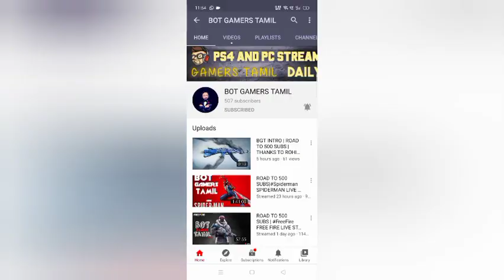BGT REACHED 500 SUBS THANKS GUYS FOR ALL YOUR SUPPORT AND LOVE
Hi Guys myself I stream PS4 and mobile games
Language: Eng,Tamil
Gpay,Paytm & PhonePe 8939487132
On PS4,
PSN ID: ajayfabian07
On Mobile,
Mostly i stream only PUBG
Controls : 4fin + Fullgyro
PUBGM Name : Zero AJ
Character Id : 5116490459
Headphones : Realme Wired
?No Racism/Profanity,Treat each other humble.
?No trash talking for other youtubers/Streamers
?No discussions on politics
?Respect Moderators
?Don't ask why got timeout
?Don't let anyone spoil your fun in chat and help in keeping the chat by reporting Scammers/Abusive trolls. •?•?•.
Night Bot Comments,
big fan
device
face book id
games
paytm
!points
!top